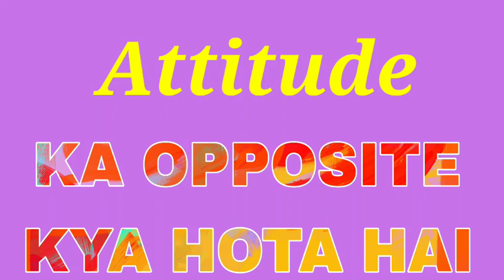Attitude ka opposite word | opposite word of attitude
Title :-

1 :- Attitude   opposite

2 :- Attitude   ka

opposite

3 :- Attitude   opposite word

4 :- Attitude   ka opposite word

5 :- Attitude   ka opposite kya hai

6 :- Attitude   ka opposite kya hota hai

7 :- Attitude   ka opposite kya hoga

8 :- Attitude   ka opposite word kya hai

9 :- Attitude   ka opposite word kya hota hai

10 :- Attitude   ka opposite word kya hoga

11 :- Opposite of attitude

12 :- Opposite word of attitude

13 :- Attitude   opposite word